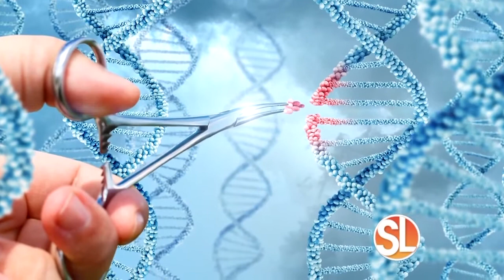Dr. Rohit Sud & Dr. Kalyan Mantripragada discuss Pancreatic Cancer on Sonoran Living February 2022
The pancreas produces digestive juices and insulin which allows glucose to enter the body's cells to provide energy.  Although rarer than some other cancers, more than 62,000 Americans will be diagnosed with pancreatic cancer this year.

In February 2022,  Dr. Rohit Sud & Dr. Kalyan Mantripragada were guests of Susan Casper on Sonoran Living to discuss Pancreatic Cancer.